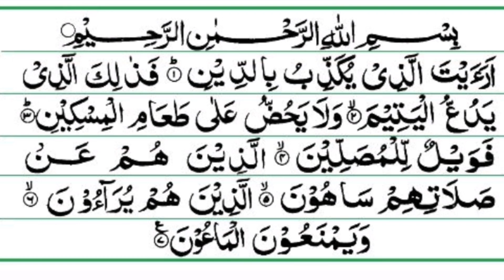Surat Al-Ma'un | By Haider malik | As-pakistan | Full With Arabic Text HD _ سورة الماعون